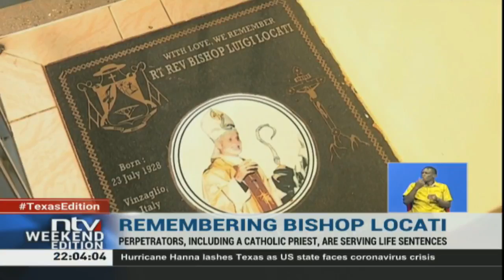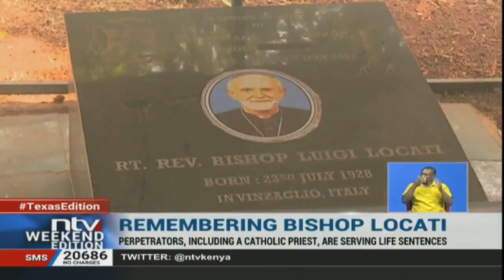Remembering Bishop Luigi Locati, priest who was brutally murdered in Isiolo